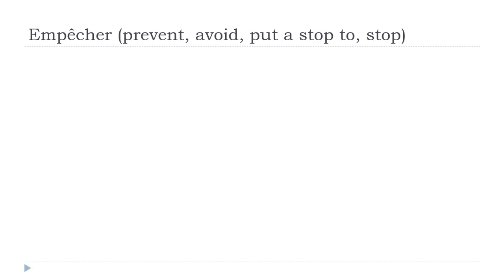Học tiếng Pháp = Empêcher # Indicatif Présent